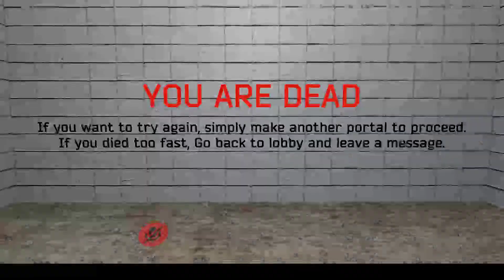{VRChat} Slender: The Eight Pages